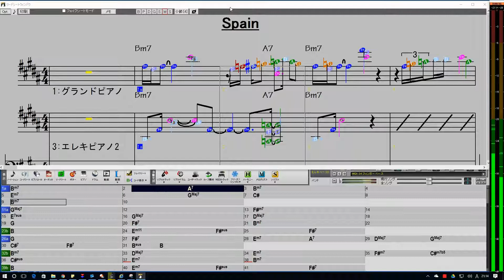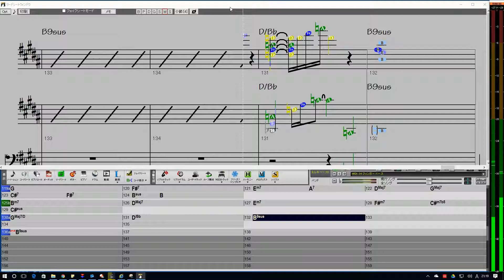Spain ピアノ練習用